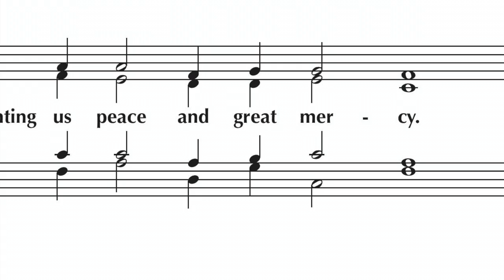Troparion for St John Theologian